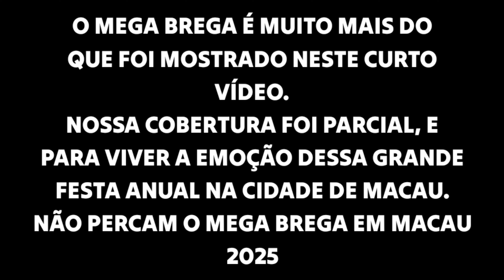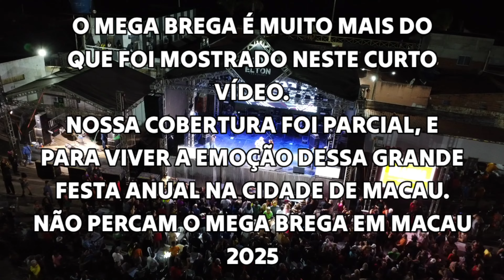MEGA BREGA 2024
olá meus amigos que assistem e curtem meus vídeos.

toda festa, evento e shows que gravo e posto aqui no canal. é sempre uma palhinha do que realmente é o evento.

eu não faço a cobertura total do evento como blogueiros e influencer's.

Sou convidado e com meu celular faço alguns registros do horário que chego até o horário que saio. mas nunca fazendo a cobertura total dos eventos.

lembrando que sou cinegrafista amador onde faço meus vídeos com meu celular. e sempre indico quem quiser ver e conhecer o evento por completo. não deixe de vir e fazer parte da festa nas próximas edições.

Para este mega brega macau 2024 eu cheguei às 10 da noite e saí as 1 da manhã.

então tudo que rolou antes é após minha saída você não vai ver neste vídeo. uso apenas imagens minhas e não pego ou compartilho imagens de ninguém.

E compartilhando minha opinião o momento Master dessa festa foi Jorge do acordeon.

Mas vamos lembrar que gosto não se discuti e vou sempre parabenizar todos que aqui se apresentaram e também essa maravilhosa organização com camarote, mesas, banheiros químicos,segurança e bebida gelada!